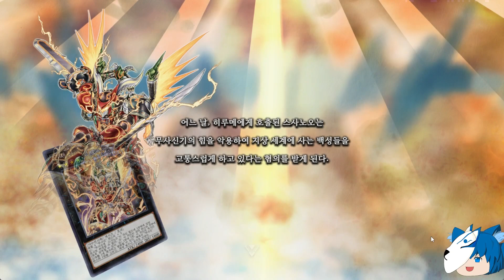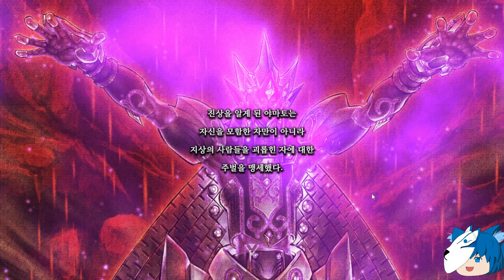[마스터듀얼]천상의 무사신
4성의 무사신들은 GX 등장인물들의 형상을 하고 있습니다.
근데 페가수스는 DM에 먼저 나왔으니 DM 등장인물이여야하는거 아닌가?